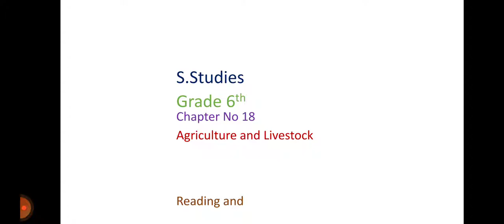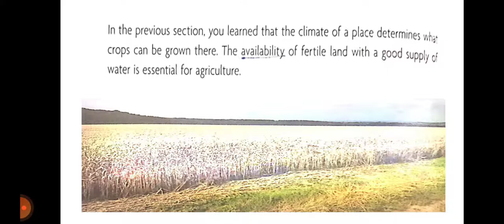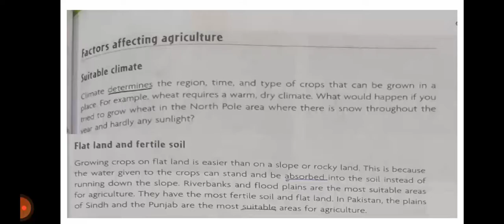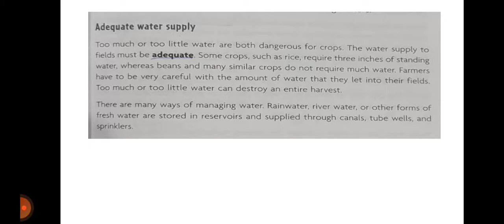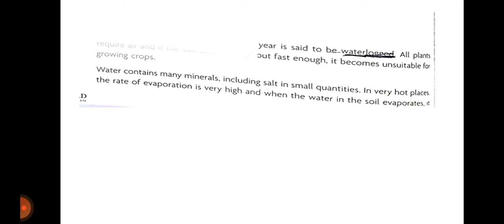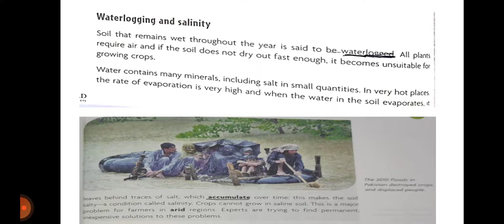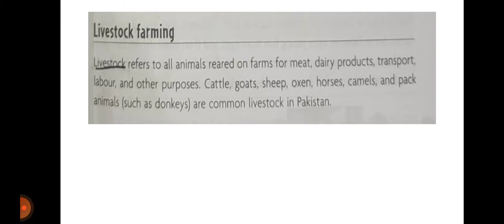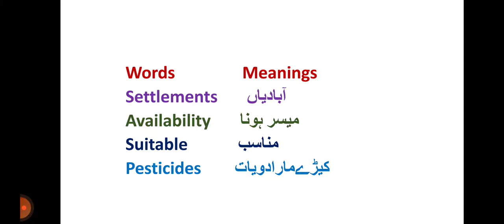Grade Six, S.St Chap # 18